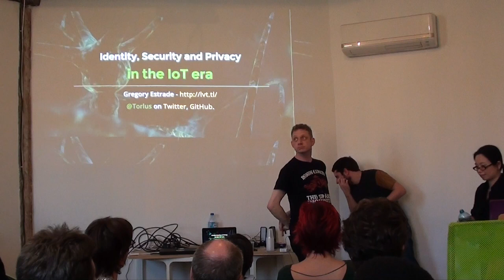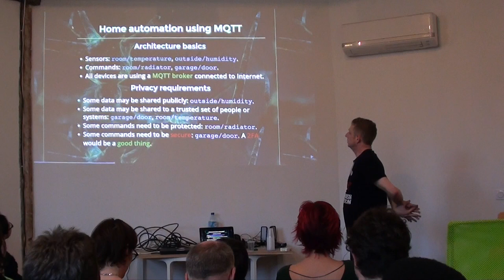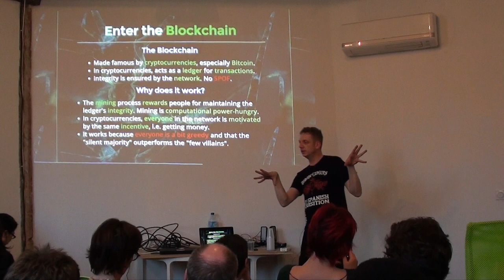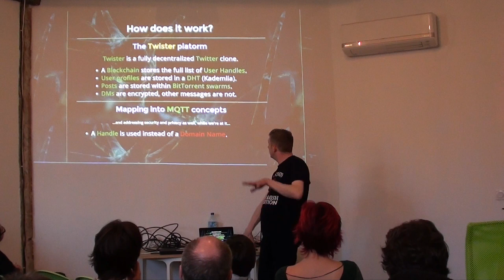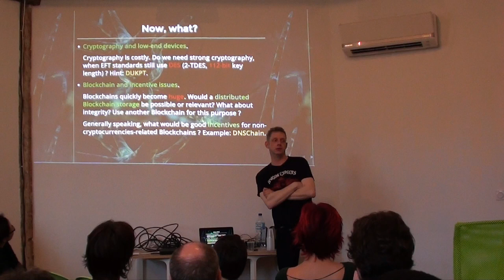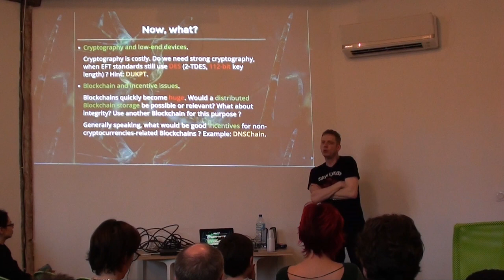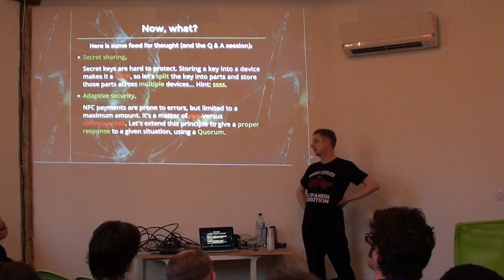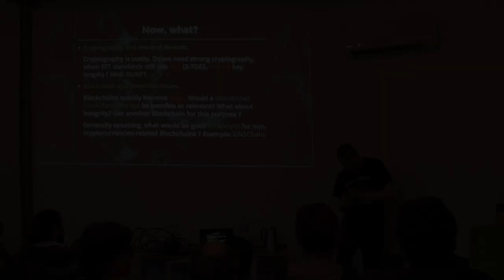Identité, sécurité et vie privée à l'ère de l'Internet des Objets - IoT Toulouse Meetup #4